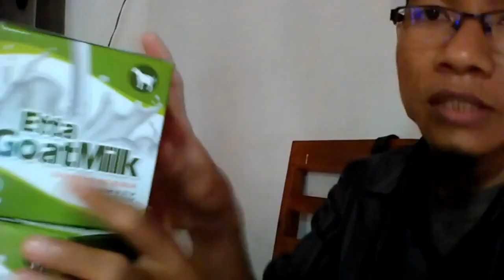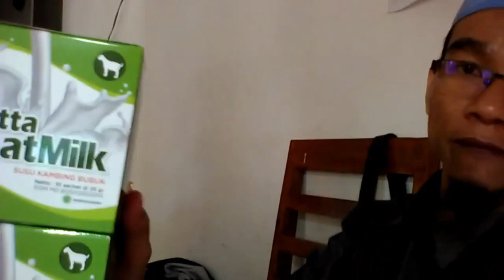Jual susu kambing aman untuk asam lambung di Meulaboh WA 081282707458